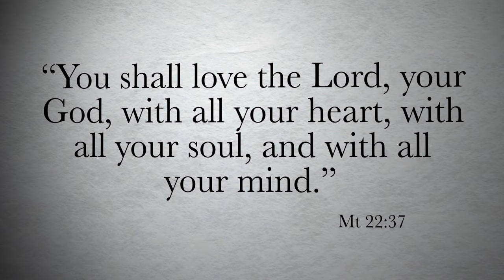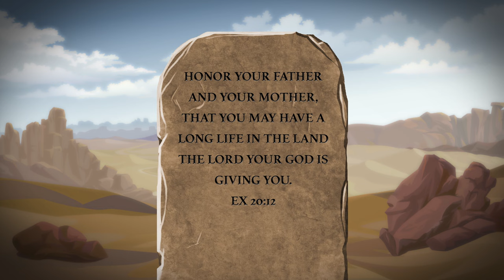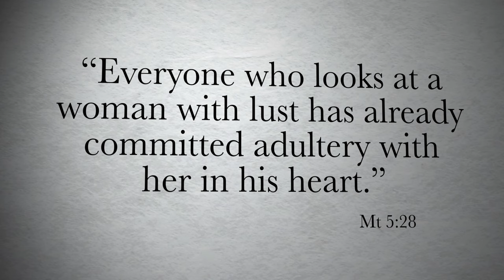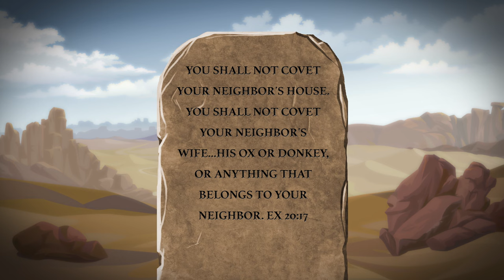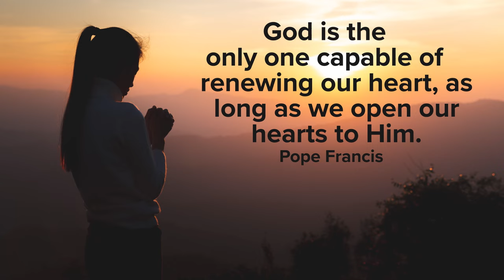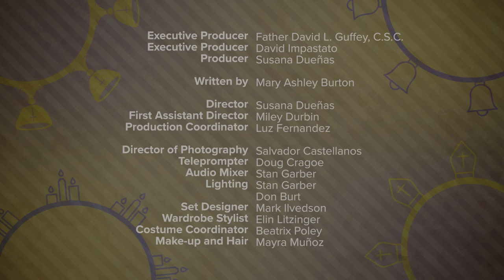The Ten Commandments | Catholic Central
The Ten Commandments... not just a list of things we can and cannot do to get into Heaven. Rather, they are the loving words given to us by a Father who wants what is best for us. Join Gabby and Nick in this episode of Catholic Central to learn more.